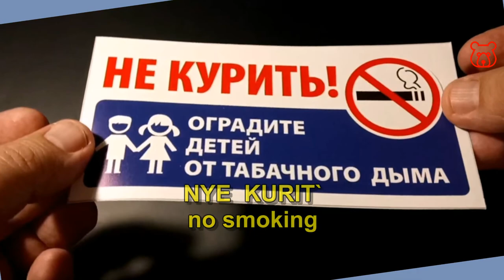Signs and boards in Russian - NO SMOKING / SMOKING AREA. Meaning of inscriptions in Russian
NO SMOKING /
НЕ КУРИТЬ /
NE KURIT`

SMOKING IS PROHIBITED /
КУРЕНИЕ ЗАПРЕЩЕНО /
KURENIE ZAPRESHENO

SMOKING AREA /
МЕСТО ДЛЯ КУРЕНИЯ /
MESTA DLYA KURENIYA

禁止吸煙 俄語
रूसी में धूम्रपान नहीं
ممنوع التدخين باللغة الروسية
سیگار کشیدن به زبان روسی ممنوع است
Rauchen verboten auf Russisch
Ne pas fumer en russe
No Fumar en ruso
Proibido fumar em russo

Welcome!